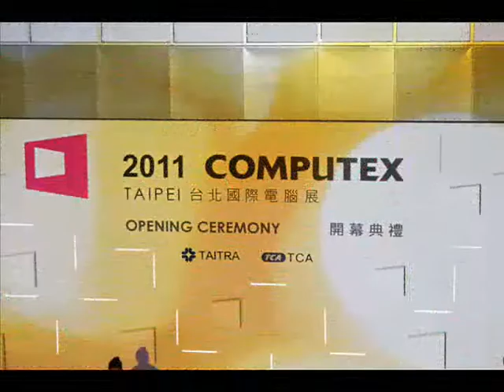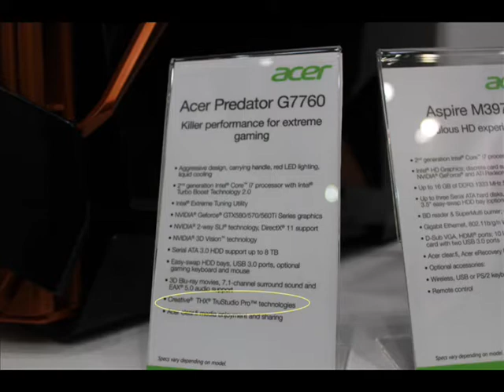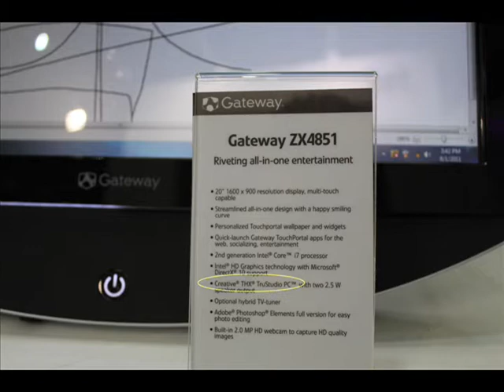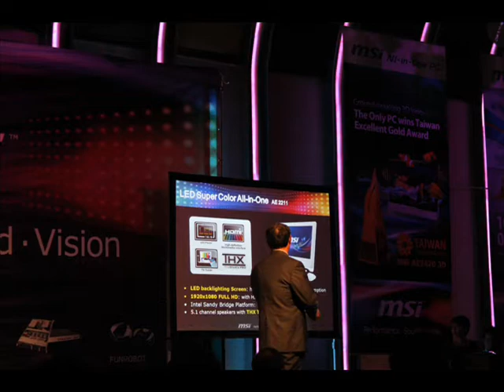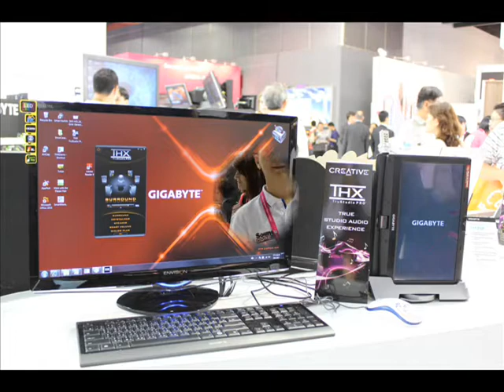COMPUTEX 2011 - CREATIVE TECHNOLOGY LTD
Computex the biggest IT show in Taipei. Most OEMs have adopted Creative Technology's Audio solution like X-Fi, THX TruStudio PRO, 20k2 Chip.